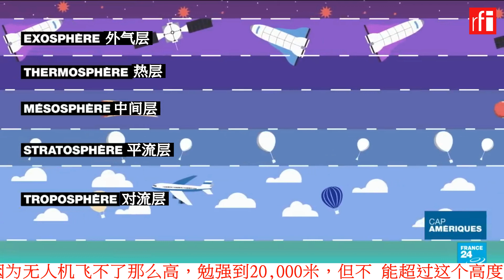美国上空的中国气球：一种并不新鲜的间谍技术 • RFI - 法广